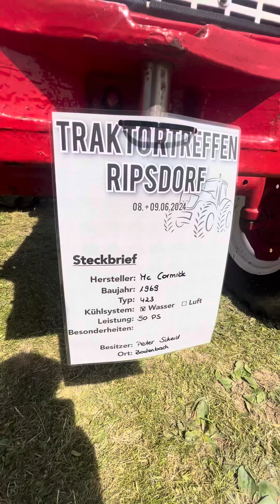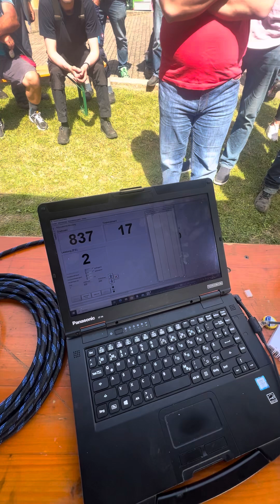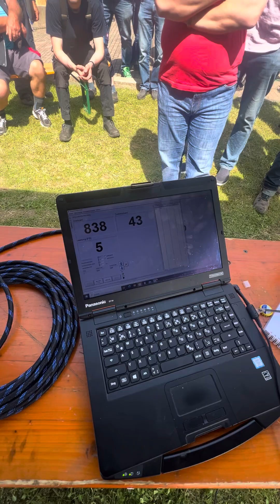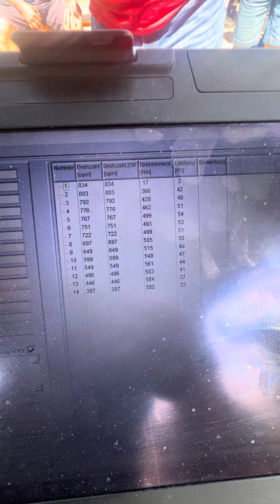Ihc 423 Zapfwellenbremse Schlepper Traktor Dyno